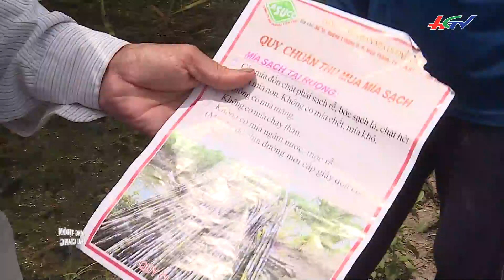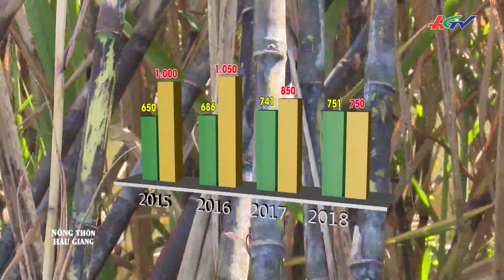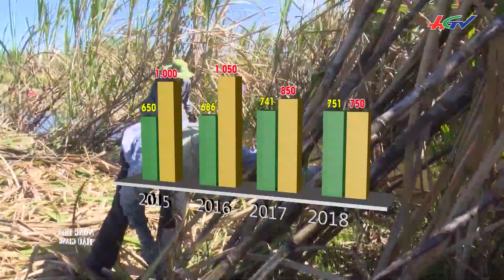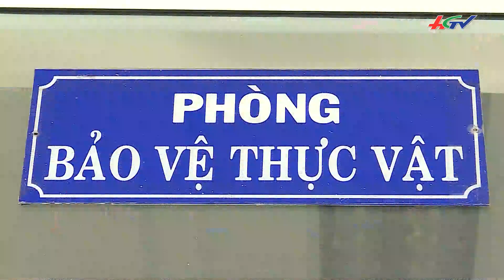Sức mạnh của loài ong bé xíu bảo vệ cây dừa khỏi bọ cánh cứng | NÔNG THÔN HẬU GIANG - 01/9/2019